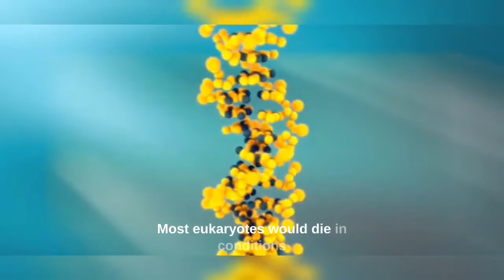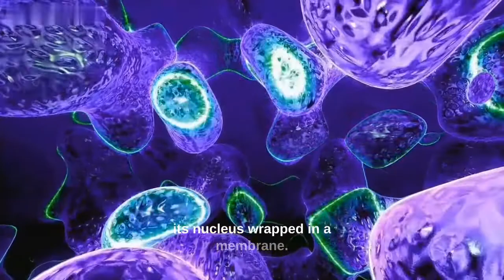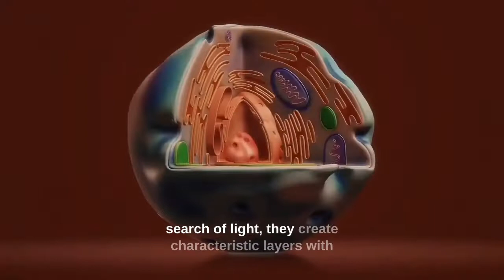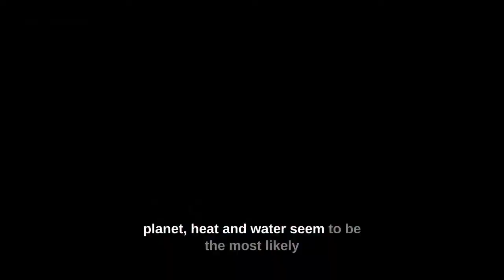How life formed on earth || The beginning of living creatures || S and S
Hey Guys, In this video we talked about the formation of life on earth. The idea that life arose from non-life is more than 3.5 billion years ago on Earth.

The first life-forms generated were very simple and through a gradual process became increasingly complex. We talked elaborately about this in this video.

So please watch and share your thoughts about this video in the comments section.